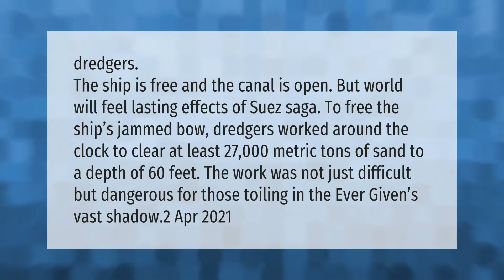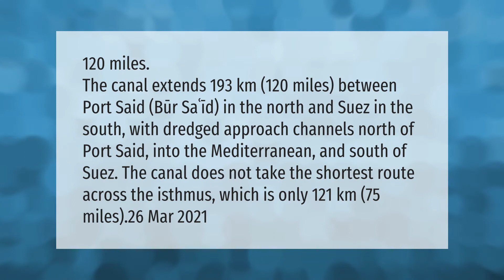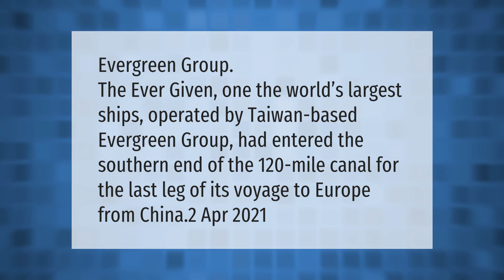Who freed the ship in Suez Canal?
00:00 - Who freed the ship in Suez Canal?
00:43 - How did the Evergiven get stuck?
01:11 - How long is Suez Canal?
01:52 - Who owns the ever given cargo ship?

Laura S. Harris (2021, April 18.) Who freed the ship in Suez Canal?
    AskAbout.video/articles/Who-freed-the-ship-in-Suez-Canal-238195